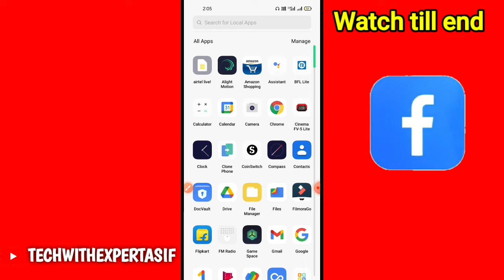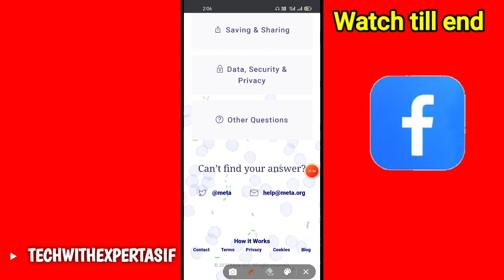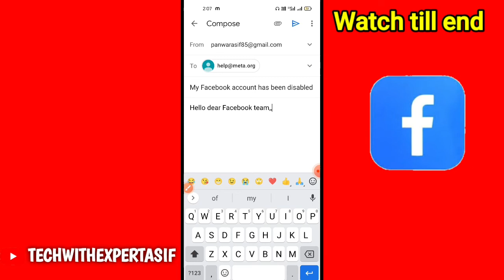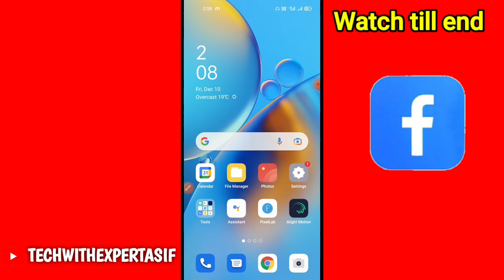Disable Facebook - Your Account Has Been Disable On Facebook Problem 2022 | Disabled Fb Recovery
hello guys es video mein bataya hai aap kaise Apne disable Facebook account ko recover kar sakte hain

your quires

disable Facebook account recover kaise karen

Facebook disabled how to recover